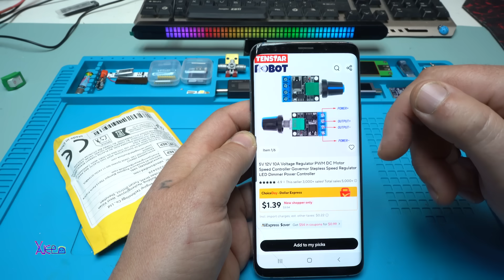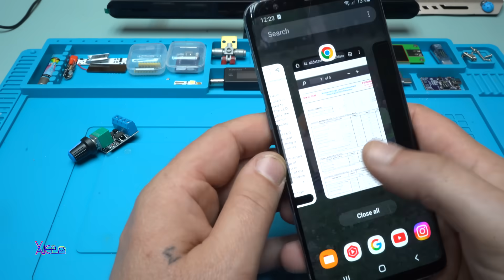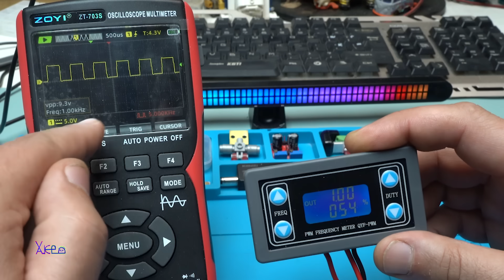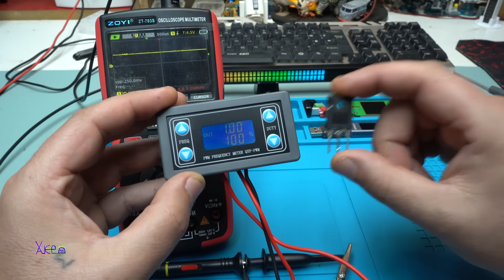I Tried a $1 Aliexpress Module and This Happened!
Signal Generator PWM Pulse Frequency Duty Cycle Adjustable Module LCD Display 1Hz-150Khz 3.3V-30V PWM Board Module.

HW-070 5V to 16V DC input Voltage Regulator PWM DC motor speed controller speed regulator led dimmer power controller.

Oscilloscope used in video ZOYI ZT-703s